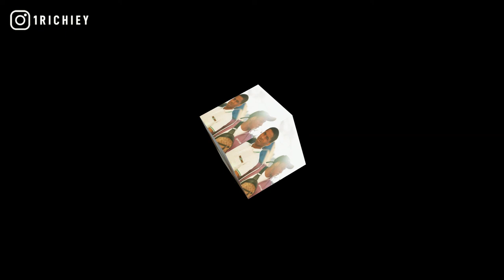[FREE] Lil Moe 6Blocka x Lil Sko Type Beat 2021 - Under the Ground (Prod. @1Richiey) | Chicago Drill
[FREE] Lil Moe 6Blocka x Lil Sko Type Beat 2021 - Under the Ground (Prod. @1Richiey) | Chicago Drill Instrumental

inspired by rewind, scrappers ft. rooga, fbg duck, fyb j mane, ain't know, dark piano instrumental, otf timo